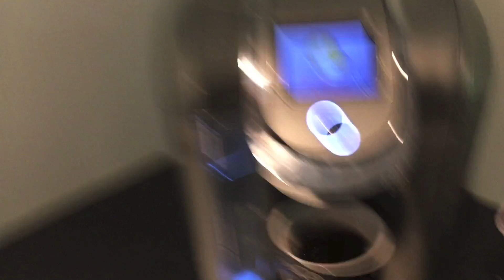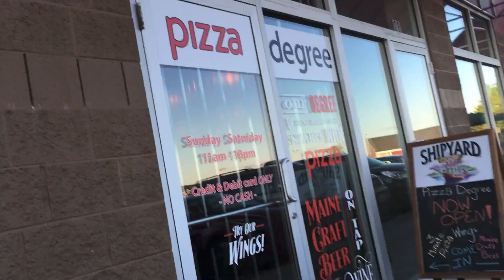SO MUCH TO DO, SO LITTLE TIME!! - JUNE 17, 2016 ( VLOG 203)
Ran a lot of errands today!!